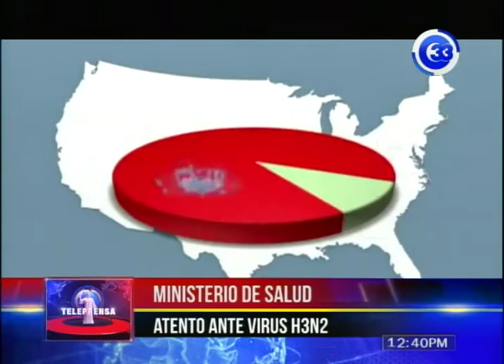Ministerio de salud atento ante virus H3N2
El Director de vigilancia sanitaria del ministerio de salud, rolando masis, confirmó que la OPS emitió una alerta el año pasado por la influenza h3n2 y aseguró que se tomaron las medidas pertinentes.
El experto reiteró que no se trata de un virus nuevo y que se mantiene un monitoreo permanente.